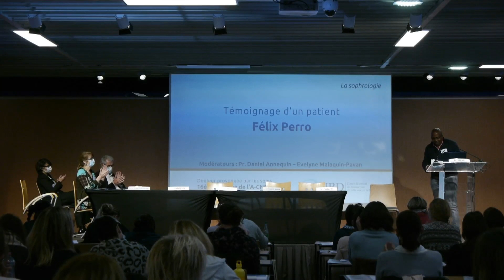11-16ᵉJ - Témoignage d'un patient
Félix Perro